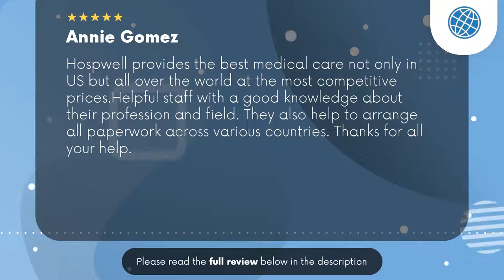Hospwell Trenton NJ Review